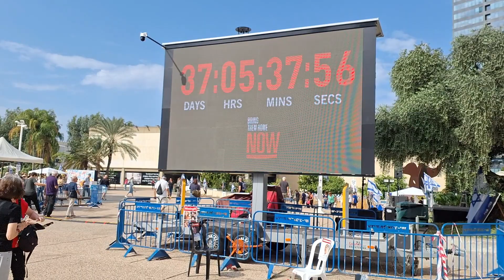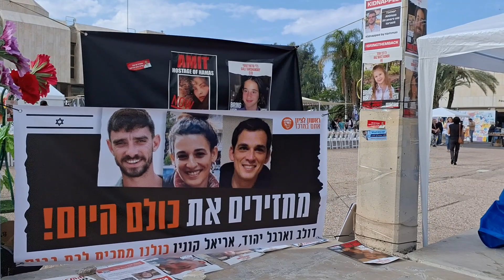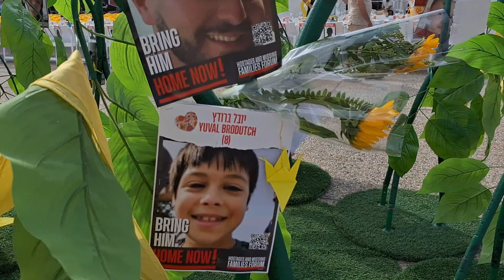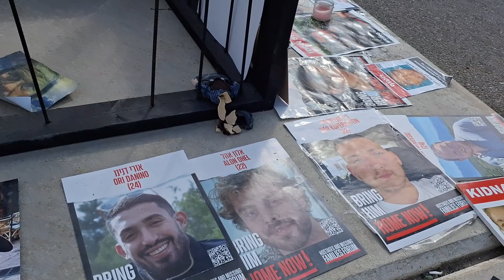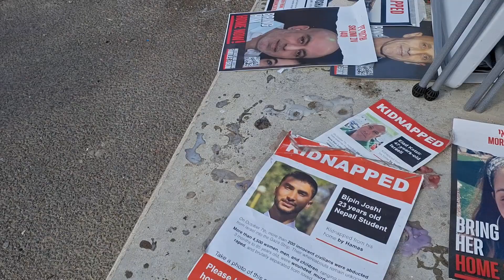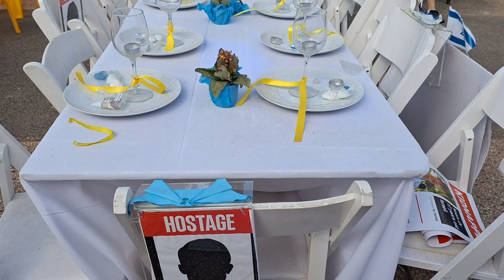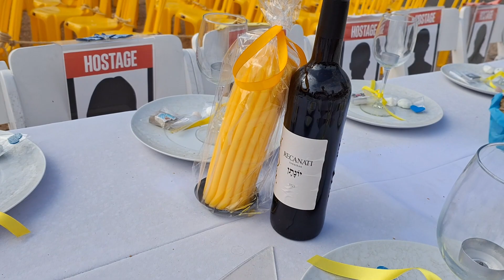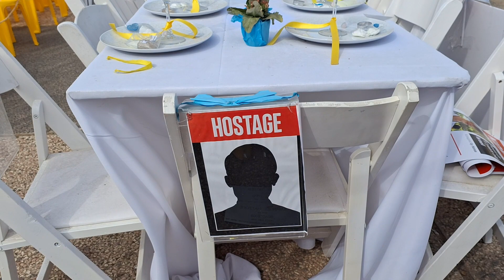כיכר החטופים (13.11.2023) | Bring Them Home Now Installations | Tel Aviv Museum of Art Square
מלחמת חרבות ברזל: מאז פלישת החמס בשבעה באוקטובר וחטיפת מאות אנשים לעזה, תושבי מדינת ישראל ממלאים את "כיכר החטופים" במיצבים ובתזכורות לאסון, מנסים להתמודד עם הסיוט הזה ולשמר בתודעה את החטופים ואת המשימה להשיב אותם הביתה. כיכר מוזיאון תל אביב לאמנות הפכה למקום מרכזי בעיר, שבו מתווספים מדי יום אלמנטים שונים: לוח דיגיטלי שמציין את הזמן שחלף מזמן התקפת האויב, לוח דיגיטלי שמציין את הזמן שחלף מזמן התקפת האויב, אוהל קיבוץ נחל עוז,  סרטים צהובים משתלשלים מעץ, תמונות ילדים חטופים תלויות על פרחים גדולים, תמונות החטופים, שולחן ריק ערוך לארוחת שבת. אנשים בכיכר בוחנים את המיצבים, הכיכר כמקום מפגש, געגוע, תמיכה ושותפות, המרחב הציבורי כמוזיאון פתוח ואמנות של כולם.
Tel Aviv – Israel: The Square as an open museum, a public place where people go to share their pain and their art and show support for the families of the hostages. Outdoor digital counter display counting the days since October 7th 2023, Tent of Kibbutz Nahal Oz, Tree with yellow ribbons, big flowers with photos of the kidnapped children, photos of the kidnapped people, empty dinner table set for the hostages